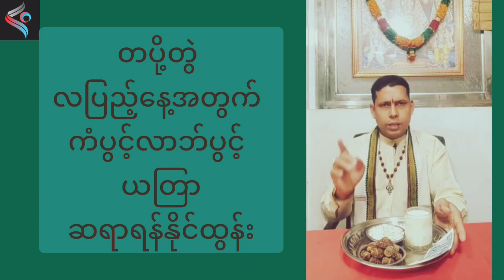တပို့တွဲလပြည့်နေ့အတွက် ကံပွင့်လာဘ်ပွင့် ယတြာ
တပို့တွဲလပြည့်နေ့အတွက် ကံပွင့်လာဘ်ပွင့် ယတြာ ဆရာရန်နိုင်ထွန်း